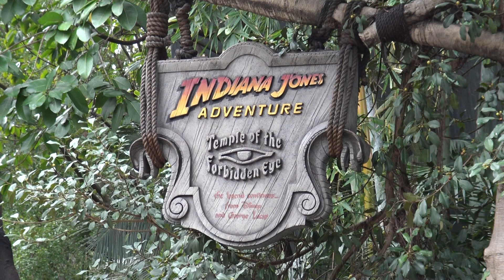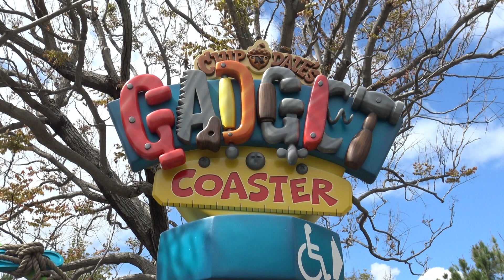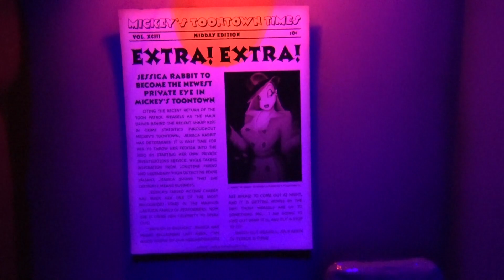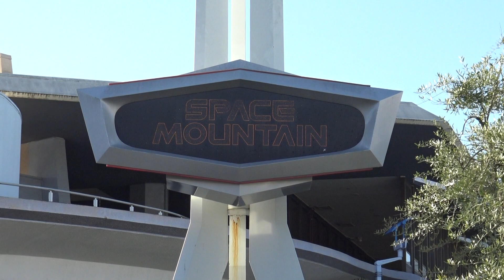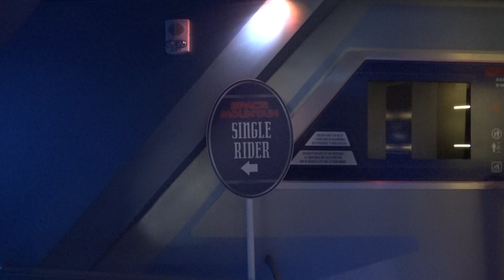Disneyland Insider - New Sights and Thrills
A look inside updates on the Indiana Jones Adventure, the reopening of Mickey’s Toontown and Space Mountain.